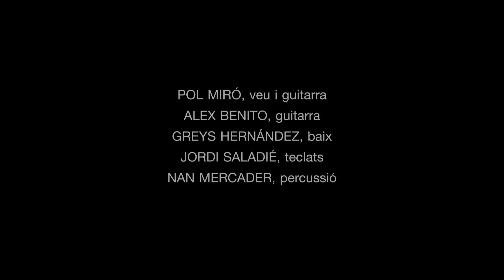The Blues Ramblers: Pol Miró, Alex Benito, Jordi Saladié, Nan Mercader i Greys Hernández Cal Gerrer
"The Blues Ramblers" ROCK & BLUES amb Pol Miró, Alex Benito, Jordi Saladié, Nan Mercader i Greys Hernández. Concert de final d'any a la Casa Museu Cal Gerrer. Un film de Frederic Cabanas.